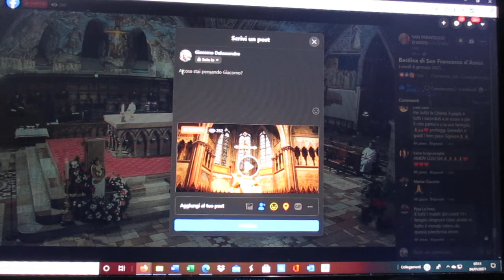FCRM210104-2- S.MESSA di OGGI-BASILICA SAN FRANCESCO di ASSISI-Diff.2h.YouTube-04-01-21-ITALIA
MARATONA SAN FRANCESCO -Basilica di SAN FRANCESCO D’ASSISI
Santa MESSA Lunedì 4 Gennaio 2021 – Lodi h 6,30 - S. Messa h 7,15 :
FCRM210104-1-LODI & S.MESSA di OGGI-BASILICA SAN FRANCESCO di ASSISI-Diff.2h.YouTube-04-01-21-ITALIA MVI_7035.MOV
FCRM210104-2- S.MESSA di OGGI-BASILICA SAN FRANCESCO di ASSISI-Diff.2h.YouTube-04-01-21-ITALIA MVI_7037.MOV
FCRM210104-3-COMUNIONE S.MESSA di OGGI-BASILICA SAN FRANCESCO di ASSISI-Diff.2h.YouTube-04-01-21-ITALIA MVI_7038.MOV
Celebrata nella Basilica di SAN FRANCESCO D’ASSISI ITALIA
LITURGIA della S. Messa di Oggi
LODI h 6,30 :
Condivisione della MENSA VIRTUALE del SIGNORE (Video Party):
Ricordiamo i Siti Internet/Pagine FaceBook Francescani che
Riprendono in Diretta Tutti i Giorni la S. MESSA e la Postano sulla propria pagina FaceBook, dalla quale Noi Riprendiamo la Diretta della S. MESSA e la Postiamo sulla Ns. Pg. FaceBook per Condividerla Gratuitamente con i Ns. Amici di FaceBook :
- S. FRANCESCO D’ASSISI h 7,15

Liturgia della S. MESSA di Oggi Lunedì 4 Gennaio 2021 – h 7,15 - h 8,00 – 19,00
Feria propria del 4 Gennaio

Antifona d'ingresso
Il popolo che camminava nelle tenebre
ha visto una grande luce;
su coloro che abitavano in terra tenebrosa
una luce rifulse. (Is 9,1)

Colletta
Dio onnipotente,
il Salvatore che è venuto come luce nuova
per la redenzione del mondo
sorga per rinnovare sempre i nostri cuori.
Egli è Dio, e vive e regna con te,
nell’unità dello Spirito Santo,
per tutti i secoli dei secoli.

Prima lettura
1Gv 3,7-10
Chiunque è stato generato da Dio non commette peccato.
Figlioli, nessuno v’inganni. Chi pratica la giustizia è giusto com’egli [Gesù] è giusto. Chi commette il peccato viene dal diavolo, perché da principio il diavolo è peccatore. Per questo si manifestò il Figlio di Dio: per distruggere le opere del diavolo.
Chiunque è stato generato da Dio non commette peccato, perché un germe divino rimane in lui, e non può peccare perché è stato generato da Dio. In questo si distinguono i figli di Dio dai figli del diavolo: chi non pratica la giustizia non è da Dio, e neppure lo è chi non ama il suo fratello.

Salmo responsoriale
Sal 97
Tutta la terra ha veduto la salvezza del Signore.

Canto al Vangelo (Eb 1,1-2)
Alleluia.

Vangelo
Gv 1,35-42
Abbiamo trovato il Messia.
In quel tempo, Giovanni stava con due dei suoi discepoli
e, fissando lo sguardo su Gesù che passava, disse:
«Ecco l’agnello di Dio!».
E i suoi due discepoli, sentendolo parlare così, seguirono Gesù.
Gesù allora si voltò
e, osservando che essi lo seguivano, disse loro:
«Che cosa cercate?».
Gli risposero: «Rabbì
– che, tradotto, significa maestro –,
dove dimori?».
Disse loro: «Venite e vedrete».
Andarono dunque e videro dove egli dimorava
e quel giorno rimasero con lui;
erano circa le quattro del pomeriggio.
Uno dei due che avevano udito le parole di Giovanni e lo avevano seguito,
era Andrea, fratello di Simon Pietro.
Egli incontrò per primo suo fratello Simone e gli disse:
– che si traduce Cristo –
e lo condusse da Gesù.
Fissando lo sguardo su di lui, Gesù disse:
«Tu sei Simone, il figlio di Giovanni;
sarai chiamato Cefa»
– che significa Pietro.